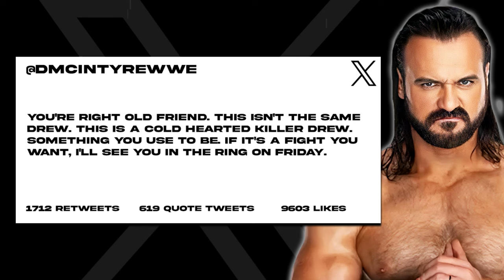Bitter Friends, Stiffer Enemies! | WWE 2K24 Universe Mode | Episode 57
Welcome to WWE 2K24 Universe Mode! This is Episode 57 where Drew McIntyre finds himself standing across his old friend Sheamus! Plus, two First Round Matches in the Queen of the Ring Tournament take places as Raquel Rodriguez meets Nikki Cross and Blair Davenport tangles with Tegan Nox! United States Champion Carmelo Hayes also returns to action!